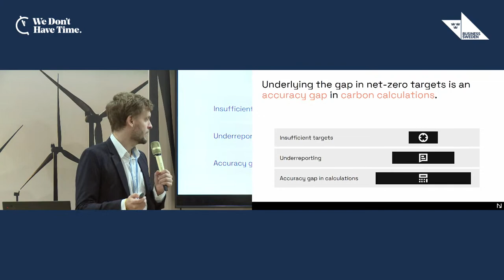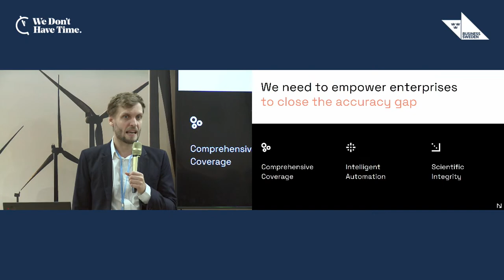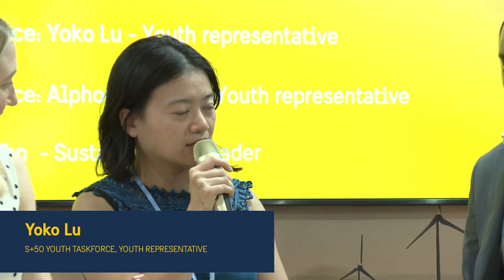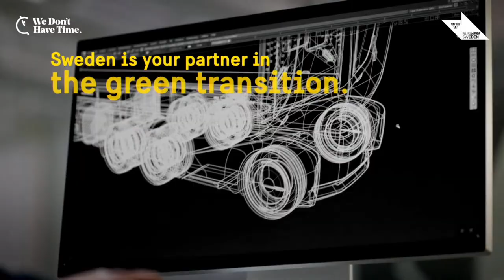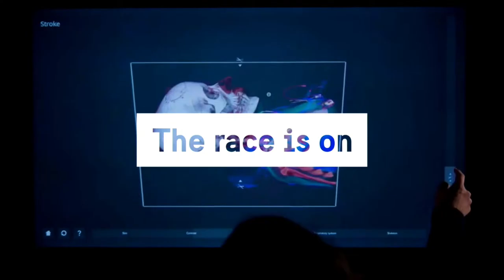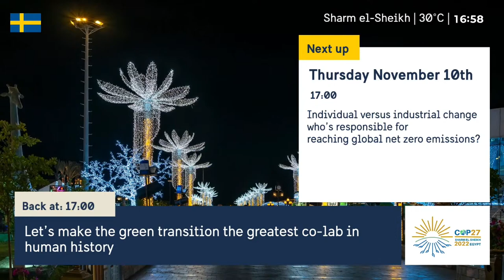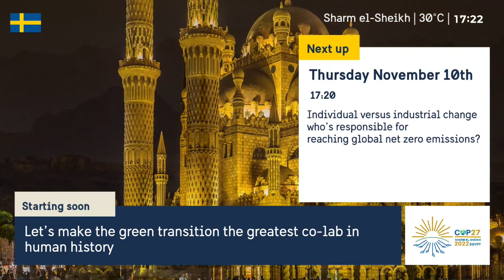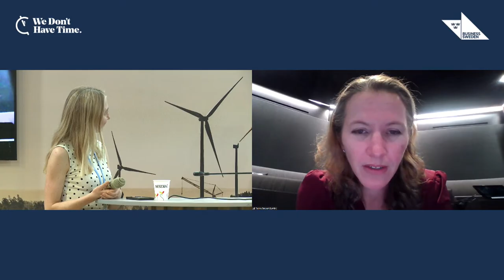Business Sweden COP 27 - Thursday 10/11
00:00:00 Mind the gap: Addressing accuracy in carbon emission reporting

Moderator:

Cassandra Julin, Head of Global PR & Communications, Normative

Expected speakers:

Kristian Rönn, CEO, Normative
Martin Pei, Chief Technology Officer, SSAB
Anders Egelrud, CEO, Stockholm Exergi
Lisa Bolin, Climate Lead, Polestar
Jonas Otterheim, Head of Climate Action, Volvo Cars
Jenny Järnfeldt Nordh, ESG Director, Einride
Erika Sundell, Impact Manager, Doconomy

2:32:11 From Stockholm+50 to COP27 and Beyond: Shaping Youth-Inclusive Processes in a Just and Fair Transition

3:32:52 The role of digitalisation in the transition to net-zero

Participants:

Alfa Laval: Anna Celsing - Chief Sustainability Officer
Scania: Jennie Cato - Head of Public Affairs & Partnerships
Ericsson: Emelie Öhlander - Climate Action Program Manager
Normative: Alexander Schmidt - Head of Science and Climate Research

4:31:41 The Swedish industry transition: Fossil free steel to change the world

Moderator:

Robert Watt, Stockholm Environment Institute

Expected speakers:

Thomas Møller, President Energy Division, Alfa Laval
Martina Montesino Malmberg, Programme Manager Industry, Swedish Energy Agency
Martin Pei, EVP & CTO, SSAB
Linnea Petersson, Manager Sustainable Materials Strategy, Volvo Cars
Anna Högberg, Climate Specialist, Peab
Annika Ramsköld, VP Corporate Sustainability, Vattenfall
Johan Forssell, Minister for International Development Cooperation and Foreign Trade, Swedish government

5:31:47 Carbon capture and storage

Speakers:

Fredrik Ekström, President Nasdaq Stockholm, Nasdaq
Kristian Rönn, CEO and Co-Founder, Normative
Niclas Carlsson, Director International Market Development, Swedish Energy Agency
Pär Larshans, Sustainability Director, Ragn-Sells Group
Madeleine Gilborne, Head of Clean Technologies, VP Energy Division, Alfa Laval

6:52:27 Individual versus industrial change: who's responsible for reaching global net-zero emissions

Speakers:

Alfa Laval - Anna Celsing, CSO
Tetra Pak - Eija Hietavuo, VP Corporate Affairs
Doconomy - Katarina Wangler Björk, Applied Impact Partnership Manager

7:51:50 Science + fiction: How can storytelling be used to fight climate change?

Moderator:

Hanna Grahn, Climate Action Program Lead, Spotify

Expected speakers:

Emma Stewart, Sustainability Officer, Netflix
Andrew Merrie, Head of Futures, Planethon
Ebba Grythberg, Head of Sustainability, Spotify